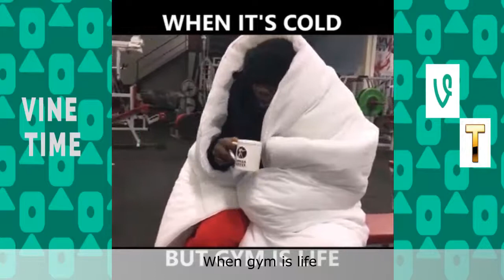Instagram Compilation | FUNNIEST FITNESS | Best Moments 2018